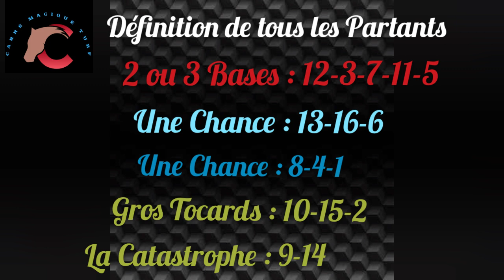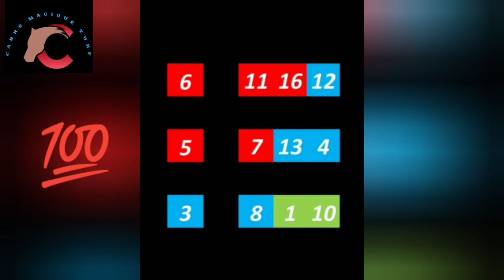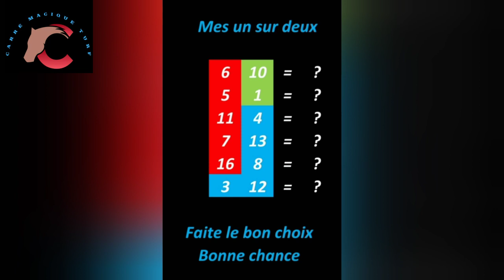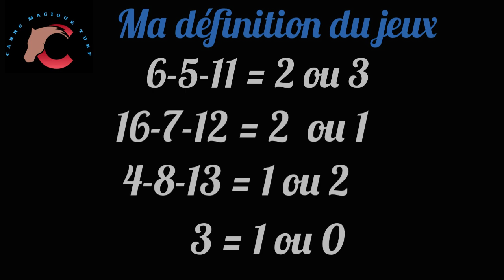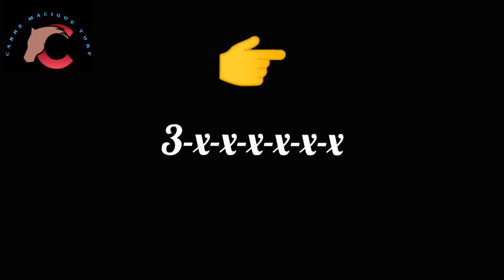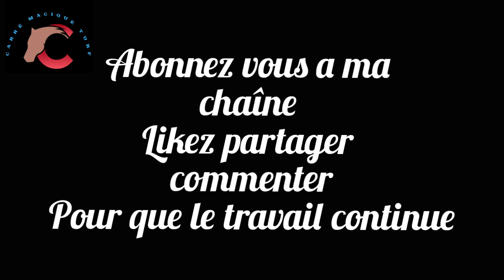18 Décembre A Vincennes- R1/C8 -2850 m